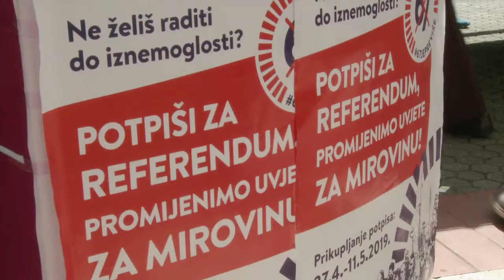Televizija Zapad - Kratke Vijesti 02.05.2019.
U današnjim Kratkim Vijestima pogledajte:

CROATIA HOT AIR BALLOON RALLY
Let balonima iznad Zagorja.

VELIKA ZAPREŠĆKA ROŠTILJADA
Bogat program u Novim dvorima.

SDP DIJELIO RADNIČKI GRAH
Nastavljena dugogodišnja tradicija.